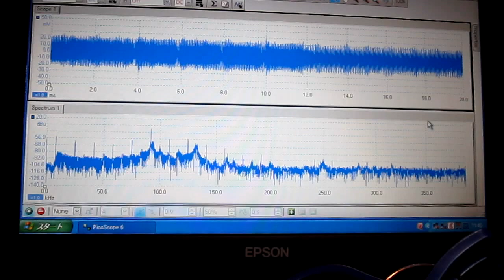超音波の音圧測定装置（超音波テスター）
‹‹参考››